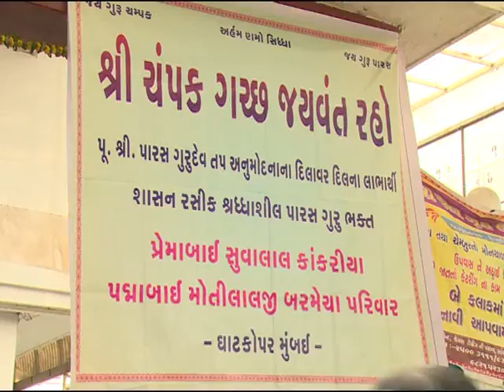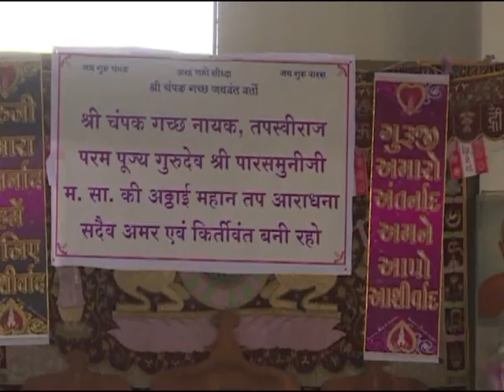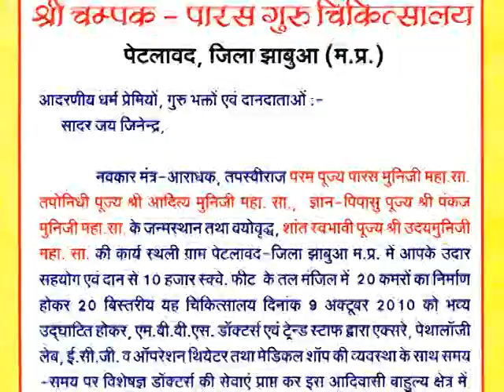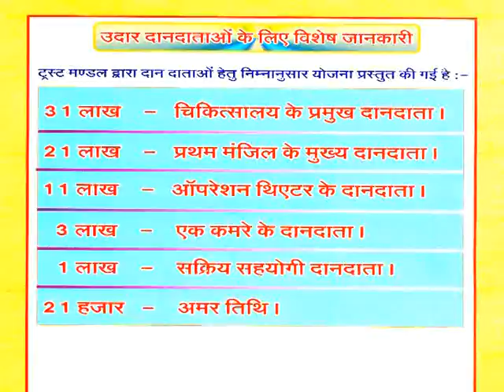Champakgacha Tapasaviraj Samrat P. P. Gurudev Paras Muni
श्री चम्पक गच्छ नायक, तपस्वीराज, परम पूज्य श्री. पारस मुनिजी गुरुदेव की गत २०१५ चातुर्मास दरम्यान हुई मासक्षमण और तत्पश्चात कुछ ही दिनों में आरंभ की गई १३ अठ्ठाई की श्रुंखला [अठ्ठाई के पारणे पर अठ्ठाई] की अति कठिन, अद्भुत और अपूर्व तपश्चर्या और उसके पारणे की अनुमोदना निमित्त दि. ०७-०१-२०१६ से १४-०१-२०१६ तक आयोजित विविध धर्म आराधना और भव्य महोत्सव..स्थल: श्री. चिंतामणी पार्श्वनाथ जैन देरासर, साईनाथ नगर [सांघाणी एस्टेट], घाटकोपर (वेस्ट), मुंबई.